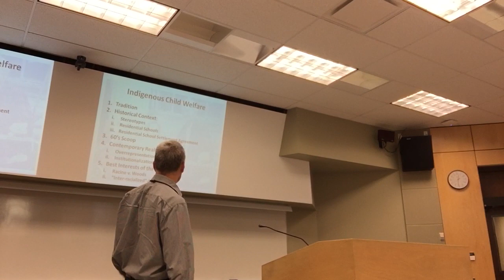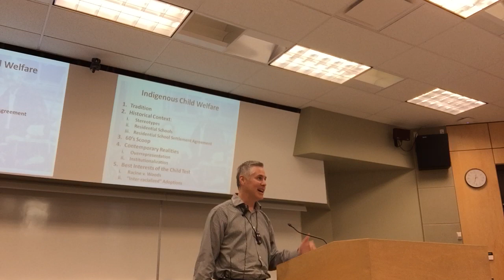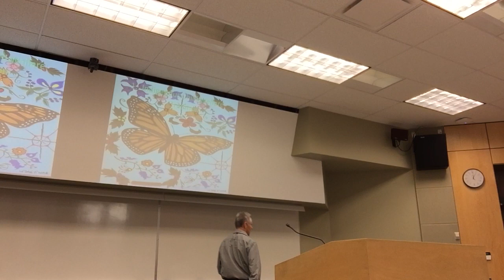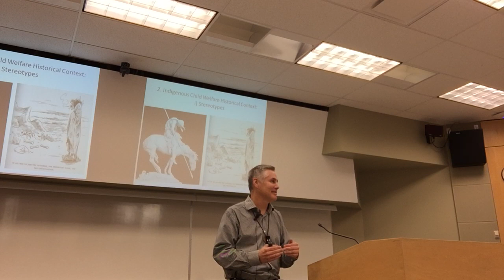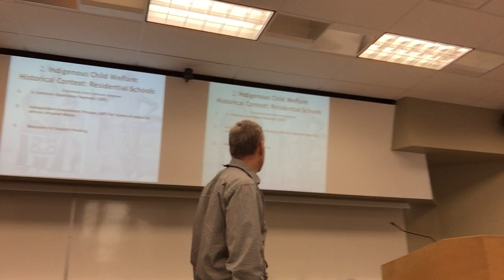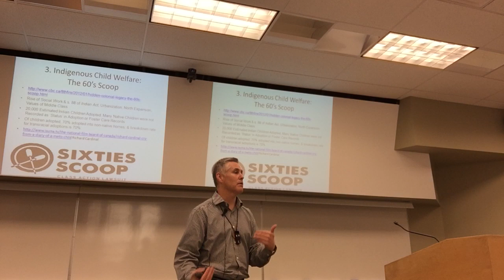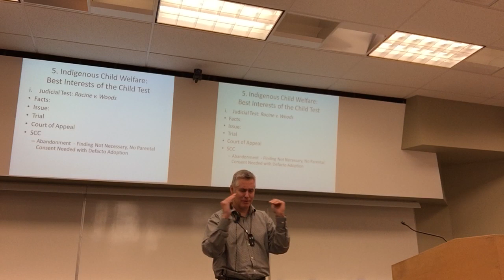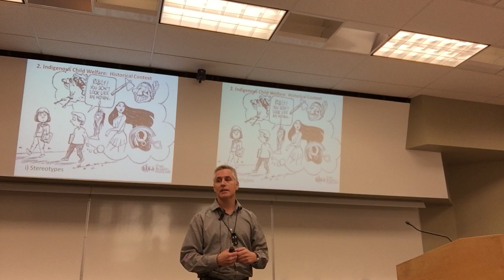Lecture 20: Child Welfare - Courts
Professor John Borrows lecturing on the topic of indigenous child welfare.
Lecture Overview:
1. Tradition
2. Historical Context: i. Stereotypes; ii. Residential Schools; iii. Residential School Settlement Agreement
3. 60’s Scoop
4. Contemporary Realities: i. Overrepresentation; ii. institutionalization
5. Best Interests of the Child Test: i. Racine v. Woods; ii. “Inter-racialized” Adoptions